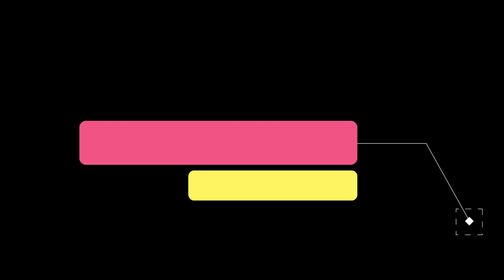Piya Tose Naina Laage Re Dance Choreography | Jonita Gandhi| Antara Bhadra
Hi Everyone,

This is a Dance video on the Song Piya Tose Naina Laage Re.

Choreography: Antara Bhadra
Performed by Antara Bhadra
Camera: Suman Mullick
Edited by Antara Bhadra

Special Thanks to :
Arijit Saha
Puja Dey
Rajanya Bhadra

📷Camera use: Canon 700D with Kit Lens

Keep Dancing,
With Love-Antara♥